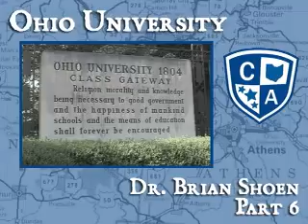Brian Shoen Day 3 Sequence 6